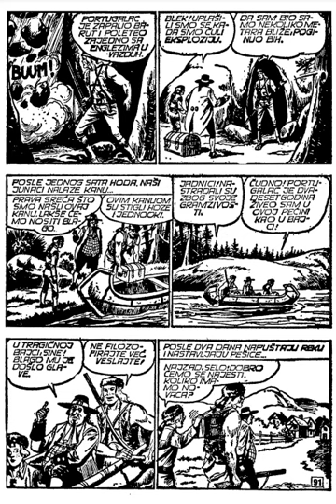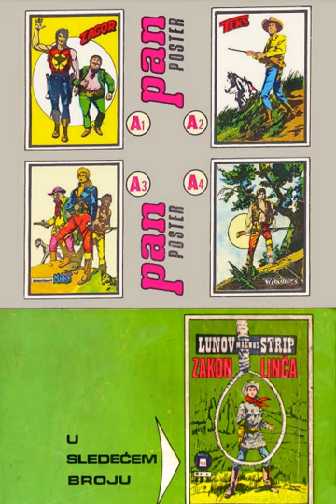LEDENA SKELA ☆ Veliki Blek ☆ Lunov Magnus Strip #153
Od nedavno na mom kanalu možete pratiti paralelno sa klasičnim video izdanjima i kratke SHORTS snimke dovoljo je da kliknete na SHORTS ili na